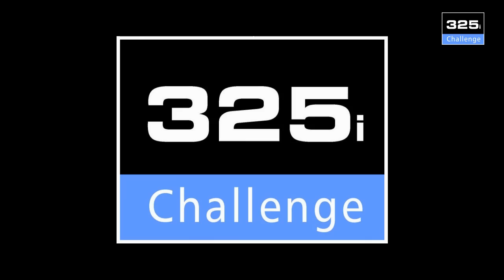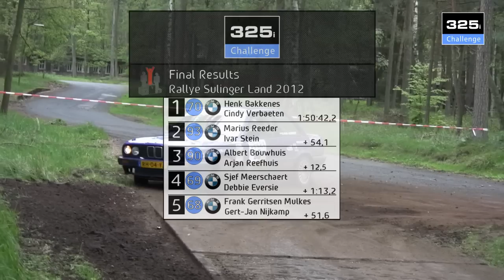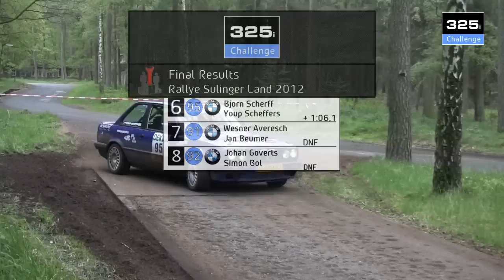325i Challenge - Rallye Sulinger Land 2012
Wedstrijdverslag van de 325i Challenge, tijdens de Rallye Sulinger Land 2012
Powered by Skaap Productions